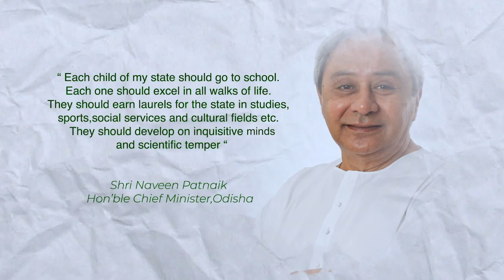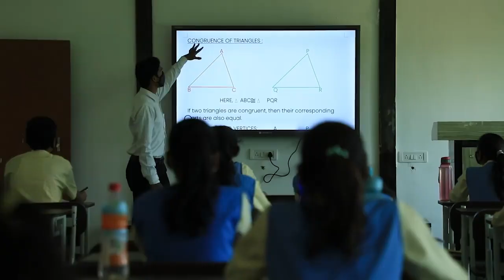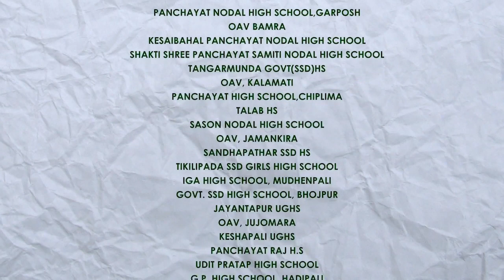Sambalpur Naveen Patnaik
5T ସ୍କୁଲ ରୂପାନ୍ତରଣ କାର୍ଯ୍ୟକ୍ରମ ପାଇଁ ବିଦ୍ୟାଳୟରେ ପିଲାମାନଙ୍କ ପାଠ ପଢିବା ଆହୁରି ଉନ୍ନତ ଓ ସହଜ ହୋଇଛି। ସମ୍ବଲପୁରର ୪୦ଟି ସ୍କୁଲ ଲୋକାର୍ପିତ କରିବା ଅବସରରେ ପିଲାମାନଙ୍କ ସହ କଥା ହୋଇ ଏହା ଅନୁଭବ କଲି। ଏହି ରୂପାନ୍ତରଣ ରାଜ୍ୟର ପିଲାମାନଙ୍କୁ ଶ୍ରେଷ୍ଠ କରି ଗଢିତୋଳିବ।